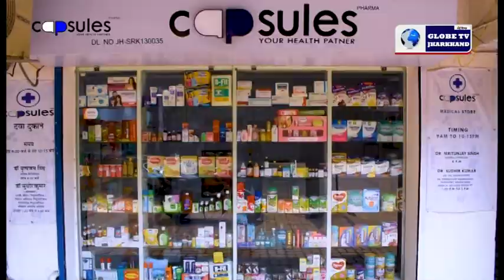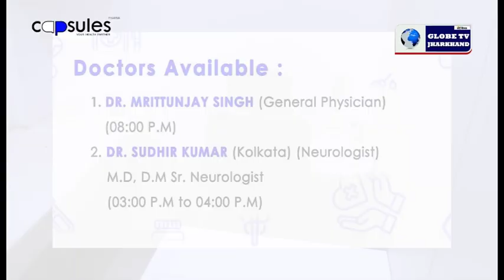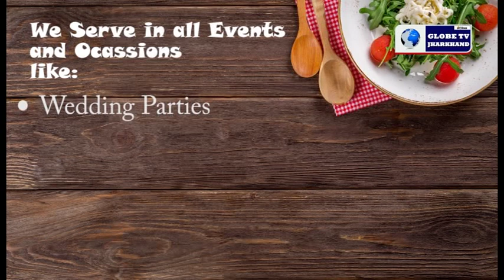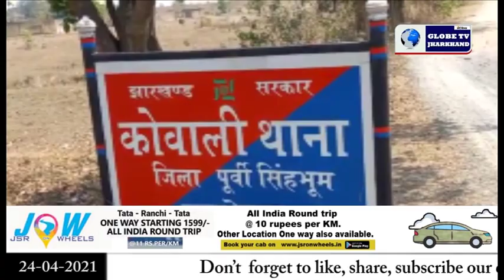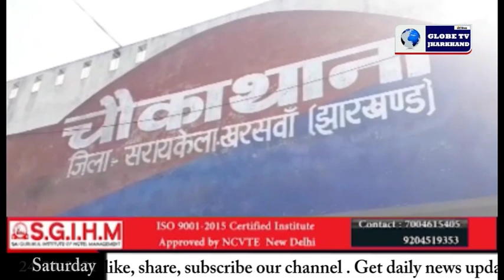Globe News Jharkhand 24.04.2021